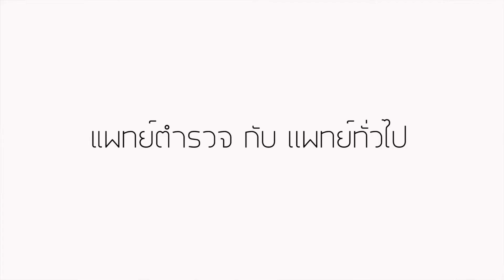พญ.พรปวีณ์ สุวรรณพานิช | Cop's Magazine